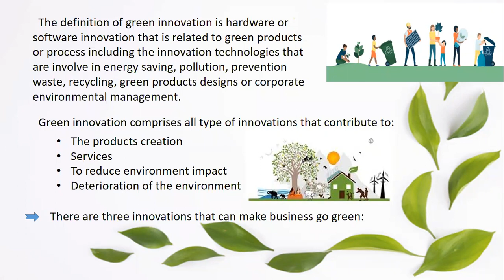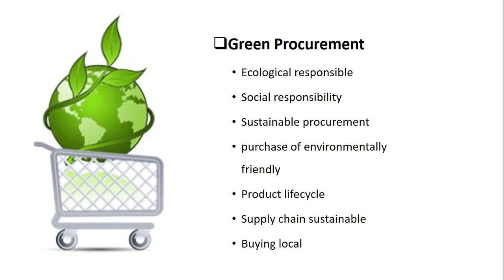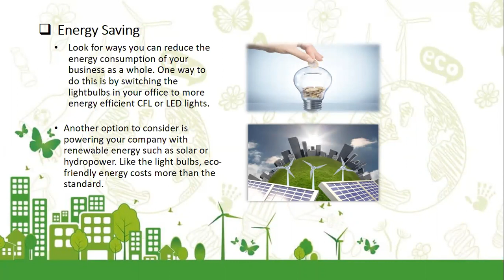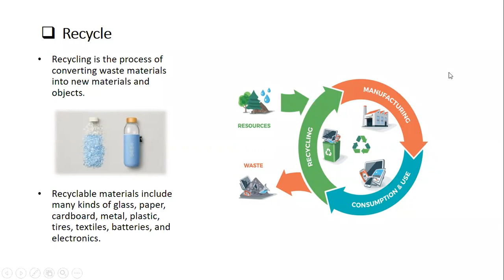GIBC M5 Group 3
The definition of green innovation is hardware or software innovation that is related to green products or process including the innovation technologies that are involve in energy saving, pollution, prevention waste, recycling, green products designs or corporate environmental management.